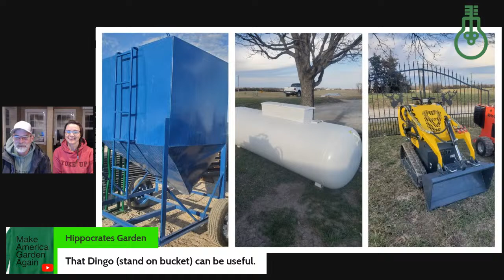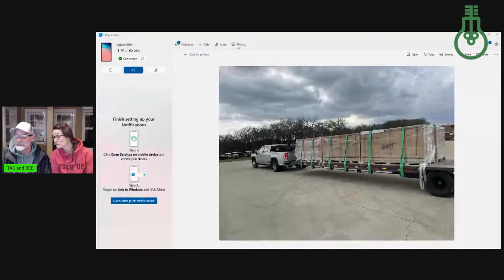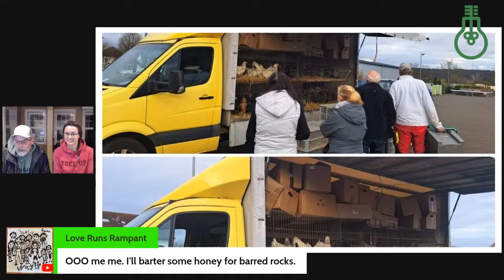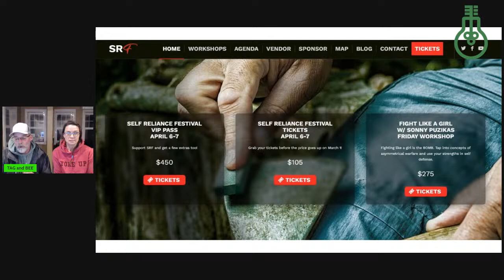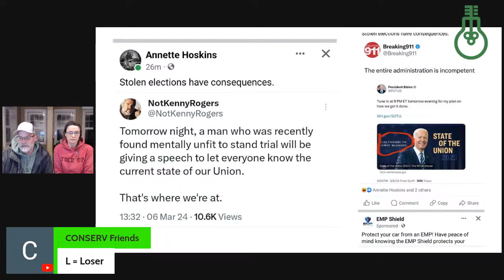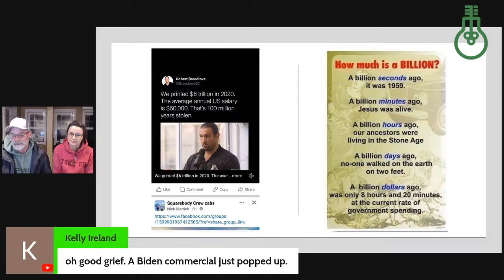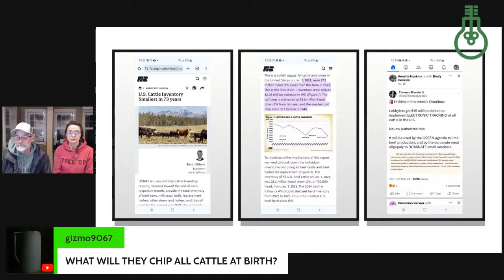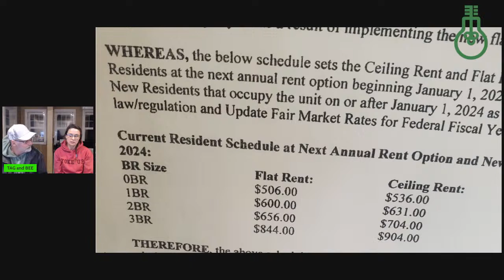TAG & BEE LIVE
Life done Free is a coop of homesteads challenging our lives to live freer. Lots of personality, lots of Projects lots of words of inspiration. Join us for our regularly scheduled Un-Programming.